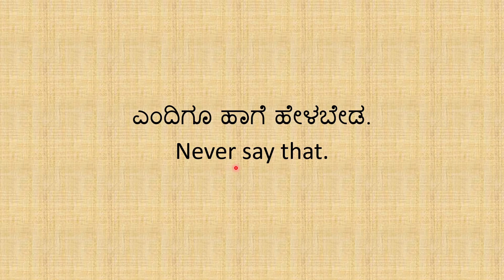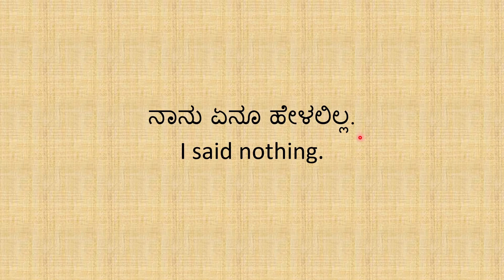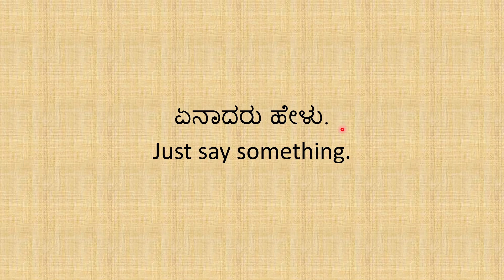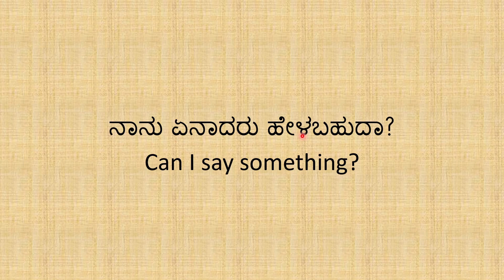Easy Spoken English sentences for Beginners | Spoken English through Kannada | Practice Sentences